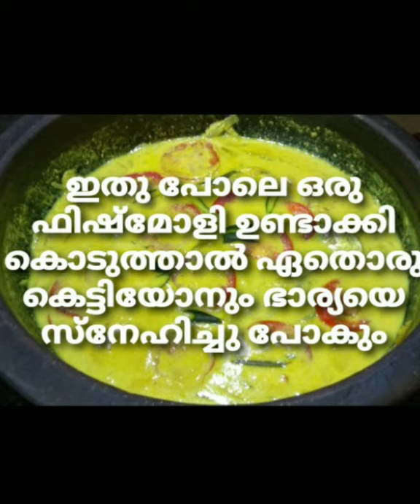Fish Molly#Molee#kerala Style Fish Molly#Meen Moliee#Saina's Magic World#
Spicy hot is a major highlight of all the fish recipes in Kerala,and that's where fish molee stands out for its versatility & being mild on the spiciness. The use of green chillies keeps the heat subtle while the coconut milk makes it creamy and rich and of course the aroma from the fresh curry leaves takes the whole dish to the next level.

No wonder it's a tourist favourite..!!!

Ingredients for fish Molly

Fish iyala 4 nos medium sized
Oil 2 tbspn
Ginger one big size sliced
Green chilly 6 no's or above
Onion 1 big size slized
Tomato 2
Curry leaves 4 springs
Coconut milk 1 2 3